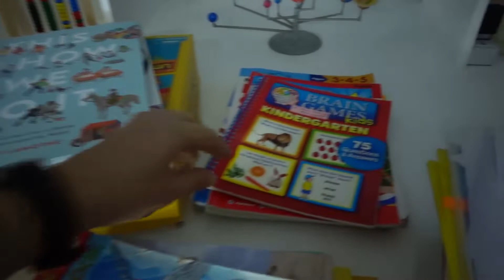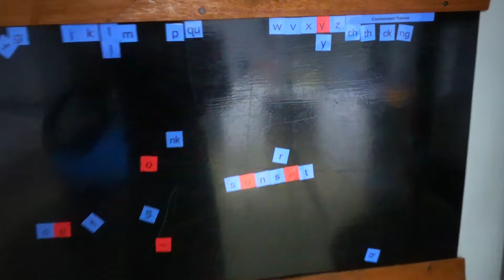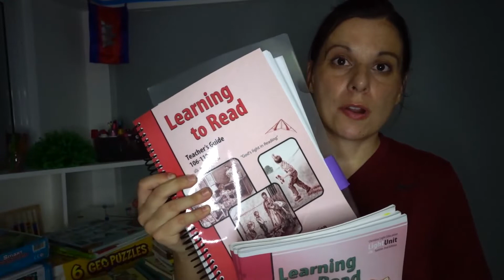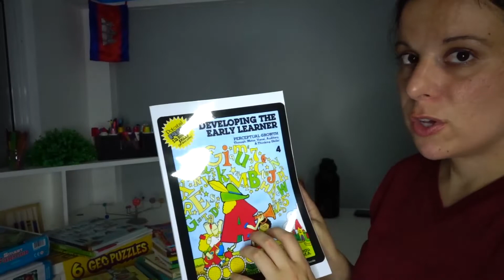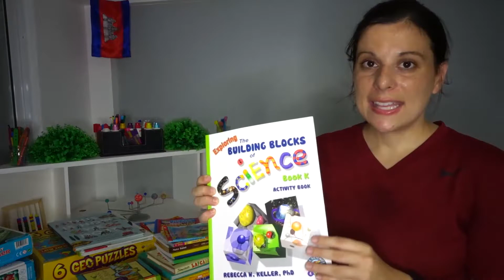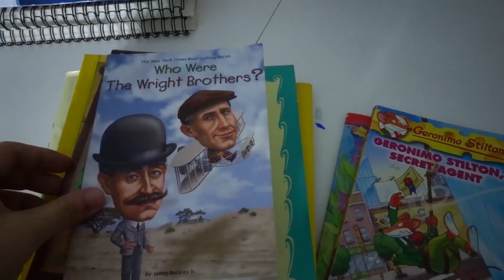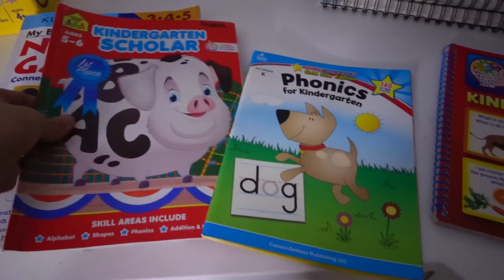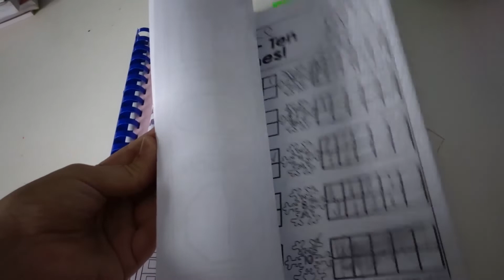Homeschool Curriculum for twins | Kindergarten | What we liked and didn't like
Hey friends, In this video I share my end of the year review on our curriculum. This past year of homeschooling twins in Kindergarten has been fun and challenging. I love being a mom to our boys. One highlight from teaching them is, later seeing them playing and acting out or talking about something we learned together. I love the connection. If you are planning to home school Kindergarten I hope this video gives you lots of ideas on curriculum! Enjoy!

64 oz Insulated water bottle
Explode the Code Book 1
Handwriting without tears
Skill Sharpeners Geography
Bede's History of Me
Usborne Around the World Mazes
6 Geo Puzzles

Children's Atlas of Gods World
This is How We do it
Jesus Story Book Bible
The Biggest Story
Gods Very Good Idea
The Children's Book of Virtues
Nate Saint
Mike Mulligan and More
Little kids first big book of How
Usborne Count to 100

Smart Farmer Game
Bugzzle Game
Jumbo Pencil
Dot Markers
Sewing Kit